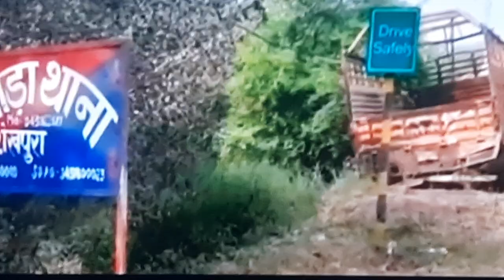My village Bihar shaikh pura